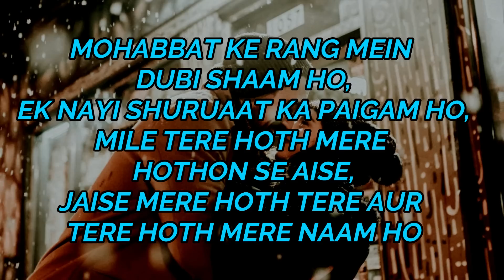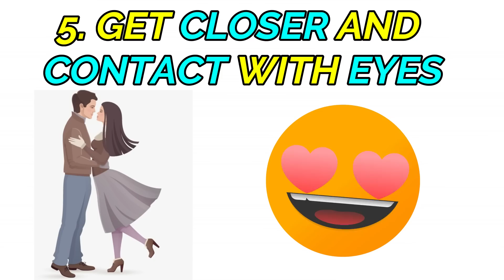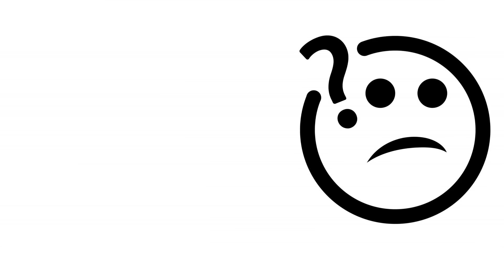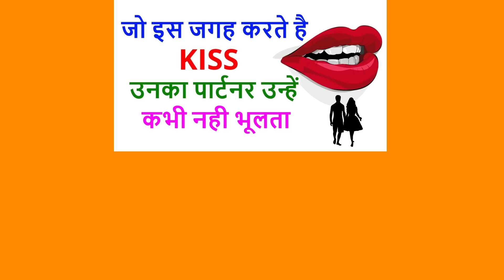Kiss करने में ना करे ये ग़लतियाँ | How to first kiss? Pehli kiss kaise kare?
Hello Friends,
                         Is video mein hamne Kiss करने में ना करे ये ग़लतियाँ | How to do first kiss? Pehli kiss kaise kare? ke baare mein bataya hai jinhe yadi aap thik se sun kar follow karte hain toh aap ek sachhe Pyar ko pa sakte hai aur puri life happy reh kar apne love ke sath enjoy kar sakte he.

COMMENTS √

ENJOY THIS VIDEO ::Kiss करने में ना करे ये ग़लतियाँ | How to do first kiss? Pehli kiss kaise kare?

pehla kiss kaise kare
pehla kiss
kiss kaise kare hindi tips
kiss karne ke side effect
kiss karne ke fayde
kiss karne se kya hota hai
kiss karna
kiss karna sikhe
kiss kaise lete hai